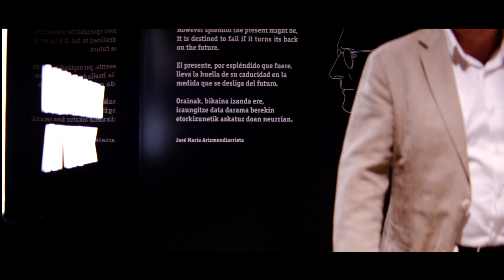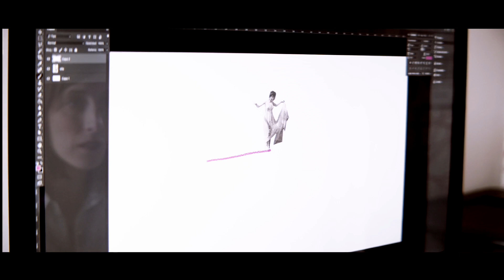Humanity at Music, proyecto de MONDRAGON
Versión en castellano